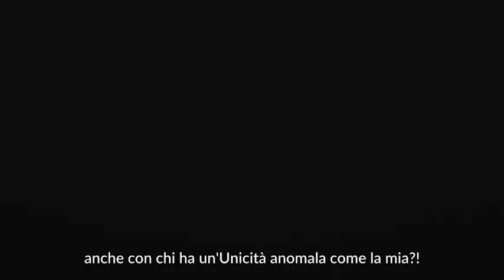Boku No Hero Academia AMV: Aizawa Shouta/Eraser Head - Hero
The best sensei ever have his own AMV too now :3

Character: Aizawa Shouta alias Eraser Head
Anime/Manga: Boku No Hero Academia (My Hero Academia)
Song: Hero – Skillet